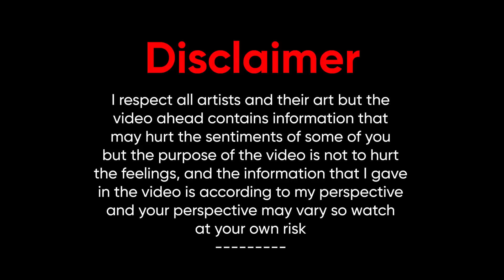किसको कोनसा Award मिला | Murthal, Sonipat Award Show | Rude Haryanvi